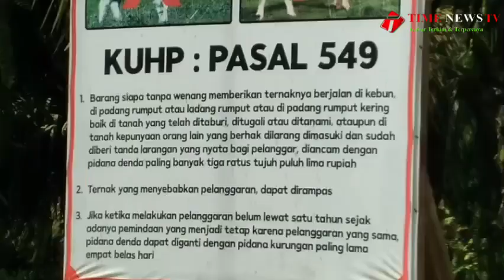Karena tidak diizinkan menggembalakan ternak, warga perkebunan PT. Soeloeng Laoet kesal.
Mereka kesal dengan pihak manajemen perkebunan PT Soeloeng Laoet yang melarang warga sekitar menggembalakan hewan ternak di areal perkebunan kelapa sawit. Ratusan warga yang tergabung dalam Persatuan Peternak Lembu Kabupaten Serdang Bedagai melakukan aksi damai di depan kantor PT. Soeloeng Laoet, di tempat penampungan Desa Sinah Kasih Kecamatan Sei Rampah Kabupaten Serdang Bedagai, Sumatera Utara pada Kamis tanggal 25 Juli 2024.

Di bawah pengawalan pihak kepolisian, warga yang memiliki hewan ternak menyampaikan orasinya. Warga kesal dengan sikap perkebunan yang melarang warga untuk menggembalakan hewan ternaknya di areal perkebunan kelapa sawit.

Setelah beberapa saat menyampaikan orasi di depan kantor, pihak PT. Soeloeng Laoet melalui Ari selaku humas PT Soeloeng Laoet menerima perwakilan dari warga untuk mediasi. Dalam mediasi tersebut pihak manajemen PT. Soeloeng Laoet dengan tegas menyatakan peternak tidak boleh menggembalakan hewan ternaknya di areal perkebunan.

Namun pihak perkebunan memberikan solusi kepada peternak, mereka mengizinkan pemilik ternak untuk mengambil rumput dengan cara diarit. Jika warga juga menggembalakan hewan ternaknya maka pihak perkebunan akan mengusir hewan ternak keluar dari areal perkebunan.

Namun para peternak bersikeras agar pihak perkebunan mengizinkan hewan ternak mereka untuk digembalakan di areal tersebut. Setelah melakukan mediasi dan tidak ditemukan kesepakatan antara warga peternak dengan pihak manajemen akhirnya warga membubarkan diri.

Sementara itu, Hendra Gunawan selaku peternak mengatakan warga kecewa dengan sikap yang dibuat oleh pihak perkebunan dengan melarang warga untuk menggembalakan hewan ternaknya di areal perkebunan.

Menurut Hendra, solusi yang diberikan oleh pihak perkebunan yang mengizinkan rumputnya untuk diambil dengan cara diarit itu tidak efektif. Jelas peternak tidak akan sanggup untuk mengarit. Hal tersebut membuat para peternak merasa kecewa. Mereka berharap agar pihak PT. Soeloeng Laoet kembali memberikan izin seperti sebelumnya kepada warga menggembalakan lembu di areal perkebunan.